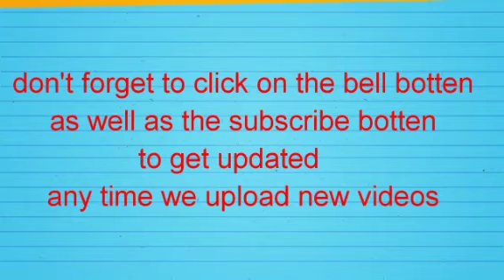BUHARI OBSERVE THE PANDEMIC WHILE CELEBRATING EID FITRE IN ASO VILLA WITH HIS FAMILY